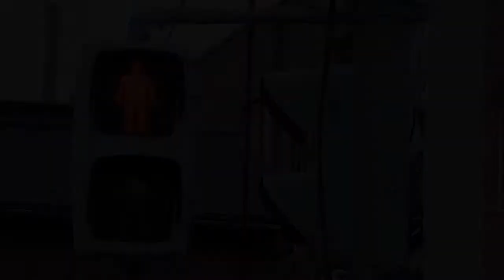【交通信号機(47)】もしも音響シリーズ - 七夕が流れる信号機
※音声を合成しただけです

平塚市の信号機にこちらを合成したかったのですが、いい動画が見つからないのであきらめました。もうネタがないんです。

このシリーズは結構続けていきますのでよかったら見ていってください。

（「スピーカーないのにどうやって鳴っている」や「フルコーラスならないじゃないか」などといったツッコミはなしでお願いします。）

神奈川県警あるいは平塚市様、ぜひとも採用されてはいかがでしょうか。